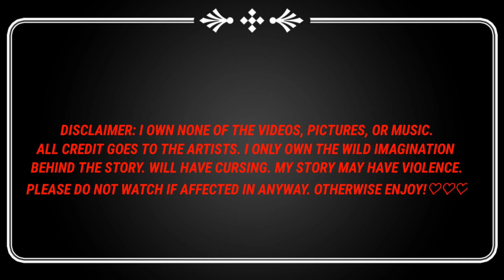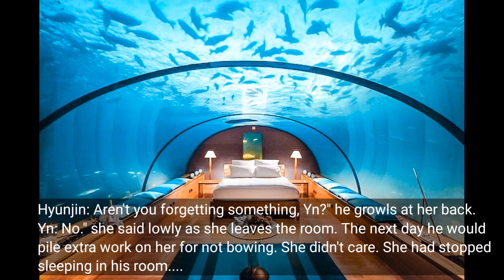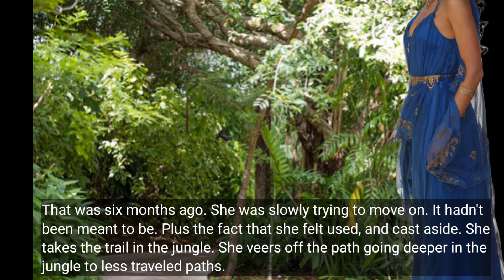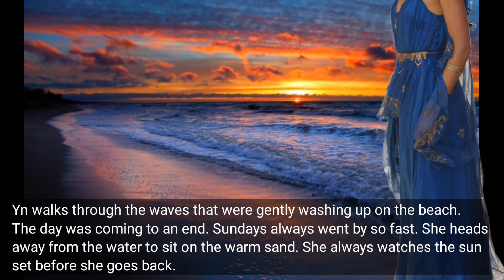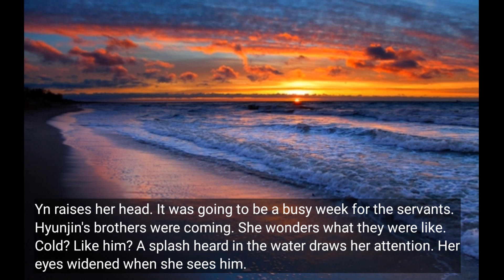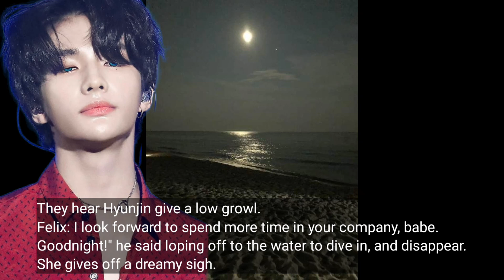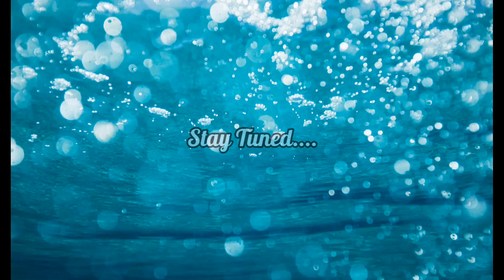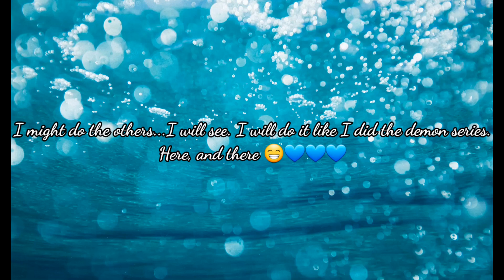(STRAYKIDS HWANG HYUNJIN FF) SIREN 3/3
A story of Hwang Hyunjin, siren, who has watched Yn grow up through the years from a distance. A plan to lure her, and make her his human slave. Yn a girl that eludes him through the years. A siren bent on possessing her...